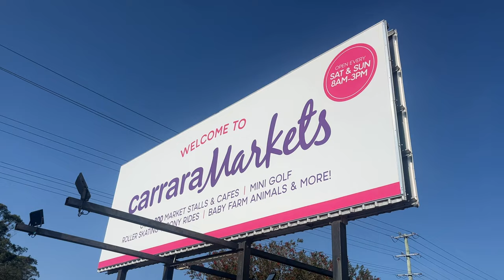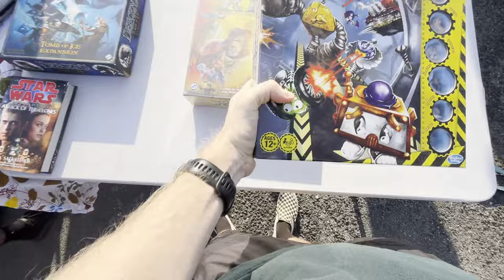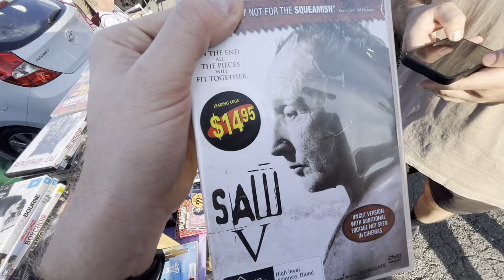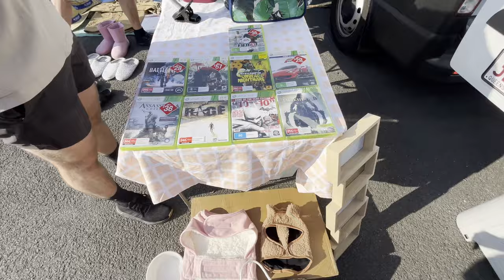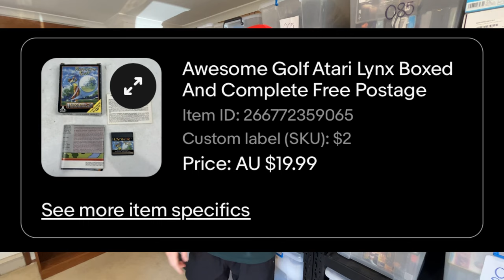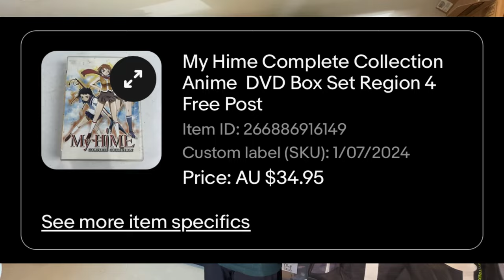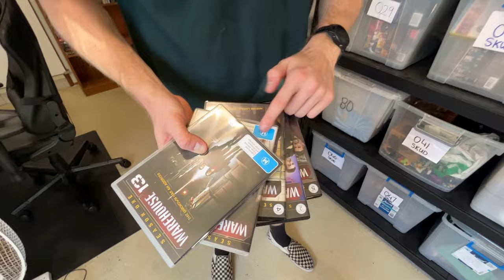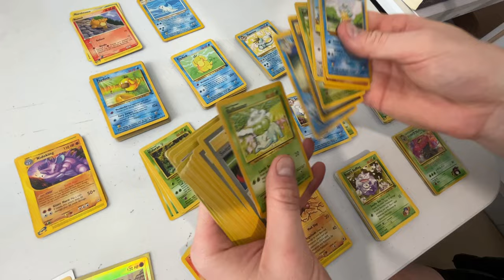Unforgivable Flea Market Behaviour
I got ripped off at the Flea Market

Ebay goodwill thrifting side gig, no experience side hustle, yard sale treasure hunting garage sale, how to work from home in 2024 entrepreneur reseller pickers yard sale estate sales estate sale ride along thrift with me auctions ebay reselling ebay haul vlog part time treasure hunting treasure hunt picking auctions auction picker garage sale yard sale local auction resell video ebay video make money at auctions make money from home make money online picking picking garage sales reselling garage sale profits treasure hunting buy and sell reseller community reselling community garage sale video jackpot